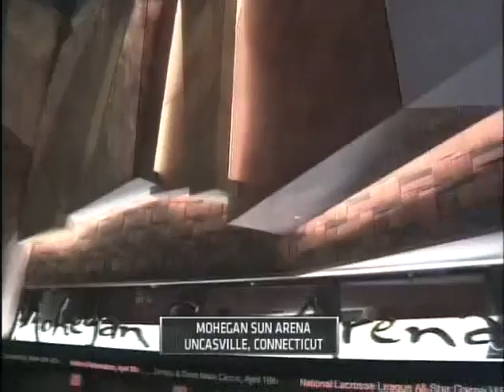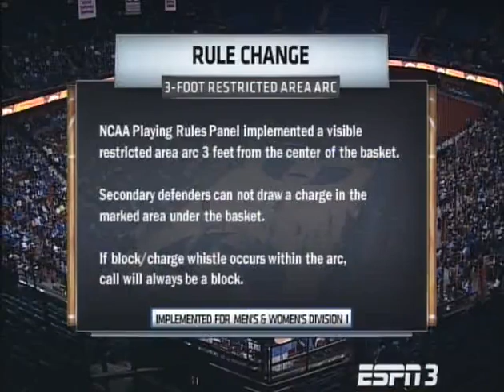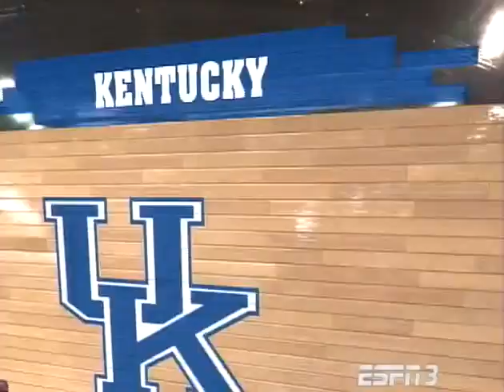2011-2012 Kentucky vs Penn State (Mohegan Sun Classic - Game 3)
Kentucky vs Penn St. basketball, full game.  Air date 11/19/2011.  Commercials and halftime removed.

Davis did not play well, but UK won easily.  UK led by 32 at halftime.

A. Davis 3pts, 6reb, 2ast, 3blk
M. Kidd-Gilchrist 9pts, 3reb, 2stl, 1blk
T. Jones 15pts, 9reb, 5ast, 1stl
M. Teague 9pts, 1reb, 2ast, 1stl, 2blk
D. Lamb 26pts, 4reb, 2ast, 1stl
K. Wiltjer 19pts, 2reb, 3ast